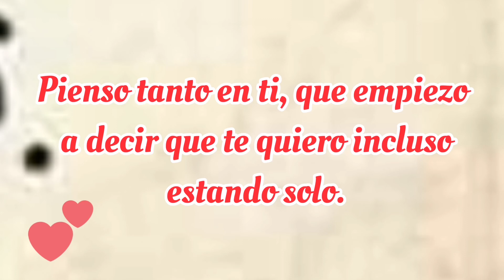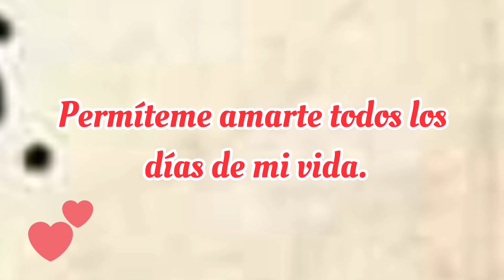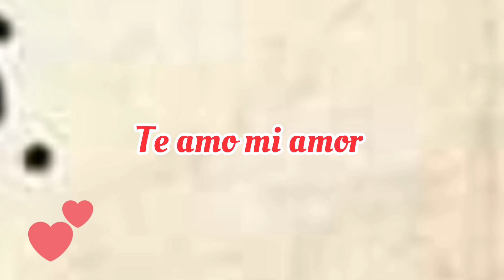Dedicado al amor de mi vida ♥️ Yo te amo con todo mi corazón♥️